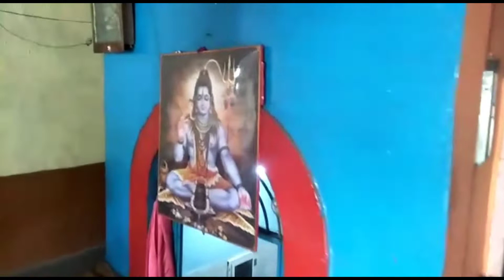narmadaparikrama | Episode - 36 | Gaon Marg - Chhanera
Village - Chhanera
Tehsil - Harsud
District - Khandwa
State - Madhya Pradesh
Country - India

Mandir  - Ram Mandir

Maa Narmada Seva Samithi

Chairperson - Dr. D P Agrawal

Samithi Sevak - Dr. Mahesh Dixit